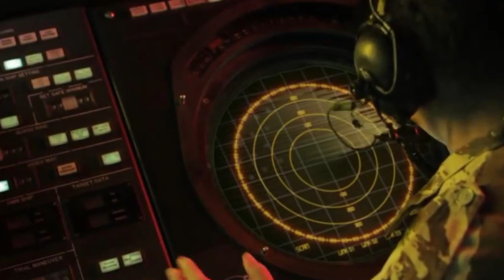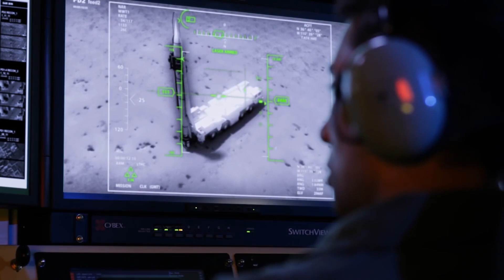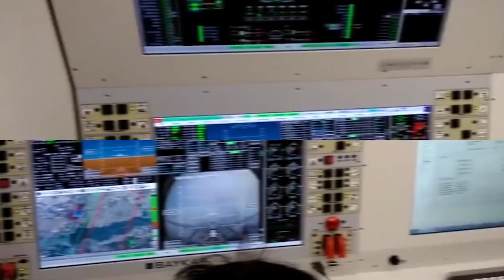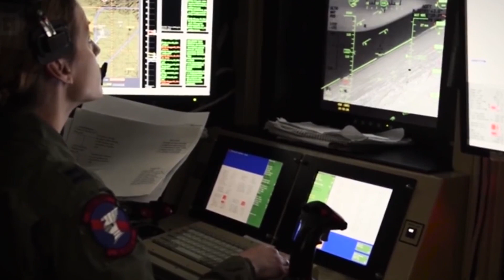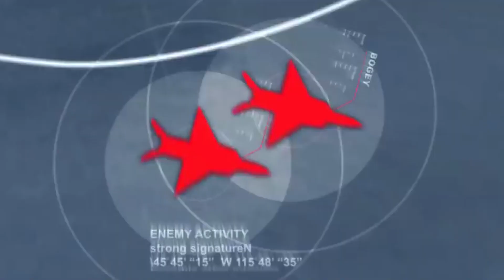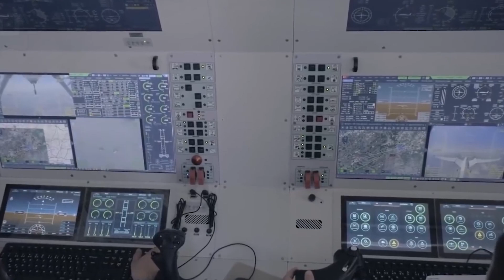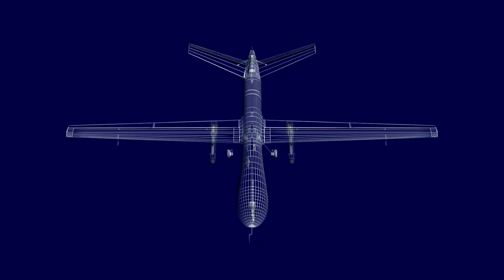Russia Feared This Powerful Avenger Drone!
The General Atomics Avenger, formerly known as the "Predator C," is one of the most recent UAV systems to be deployed by the US military. It features some of the most cutting-edge UAV technologies. The MQ-9 Reaper series (previously known as "Predator B"), which itself was created using the knowledge gained from the MQ-1 Predator (previously known as "Predator A"), served as the basis for the system's development. The MQ-9 Reaper series is marketed as a true unmanned "combat" air vehicle, more clearly defining its role than earlier UAV models. If the technology behind The Avenger lives up to expectations, it should maintain a long and healthy career in service to the American Military. The Avenger is a more powerful and lethal version of all prior Predator UAVs. General Atomics Aeronautical Systems of San Diego, California, is the prime contractor, and the first flight was performed on April 4th, 2009. So, what’s packed with this powerful Avenger drone? Let’s find out!

Hey guys! Welcome to our channel Future Warplanes, where we tell you about military fighter jets, military drones, military planes from the currently famous in the air to the most advanced around the world and in addition for latest episodes, we will be covering all military defense news.

In order to equip the US Air Force (USAF) and other ally forces with increased quick-response and enhanced combat capabilities, General Atomics Aeronautical Systems (GA-ASI) has developed and produced the Predator C Avenger, a next-generation, multi-mission UAS.

The UAS has a high operational speed and long endurance, and it may be used for intelligence, border and wide-area surveillance, armed reconnaissance (ISR), and precision attack missions against threats in both conventional and asymmetric warfare.

At the Gray Butte Flight Operations Facility of GA-ASI in Palmdale, California, the first Predator C Avenger aircraft system took to the skies for the first time in April 2009. During its initial flight in January 2012, the second UAS successfully demonstrated performance goals. The third and fourth airplanes are currently under production.

During a test flight in November 2012, the Avenger UAS was effectively integrated with the Advanced Cockpit Ground Control Station of General Atomics Aeronautical Systems.

It wasn't until much later that the original Predator A (MQ-1) was converted to carry Hellfire anti-tank missiles. The Predator B, also known as the MQ-9 "Reaper," was a second-generation predator that was designed from the start to carry weapons but had enhanced performance capabilities. Predator C, also known as "Avenger," belongs to the third generation of the Predator and is more in line with the USAF's existing and prospective 5th Generation fighter fleet. Together, these things will put the USAF far ahead of any other air force in existence.

The new Avenger UAV's use of existing Predator A and Predator B ground-based infrastructure is one of its selling points. This means that the US military would just need to purchase the Avenger itself and any new software needed to operate her, just like they did with the earlier Predator offerings.

The Avenger uses a jet-powered engine, which, combined with her "stealth" features, sets it apart from earlier Predator UAV models. Both the original and later Predator versions relied on a "pusher" propeller engine technology connected to a combustion engine to attain sufficient performance capabilities and loiter periods.

As a result of the Avenger's adoption of a single 4,800lb thrust Pratt & Whitney PW545B series engine, the Predator family line has undergone significant development. A great cry from the frail size adopted by the older MQ-1 and MQ-9 series, she also has a more substantial and frightening aspect. A military fighter-like operational ceiling at 60,000 feet is one of the performance requirements, as is a top speed of more than 460 miles per hour.